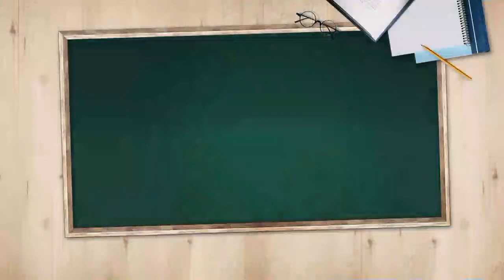[오늘의 키워드] 한은 금통위원 “완화적 통화 정책이 불평등 심화 주장도”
◇ 한국은행의 경고

- 한은 금통위, 지난달 첫 회의서 양극화 심화 우려
- '부익부 빈익빈' 악화…취약계층 재정지원 집중 필요
- 한은 금통위 "미 연준, 선별적 재정정책 견지"
- 최근 개인 주식투자 폭증…일부 계층에 집중 분석
- 실물경제 회복에 비해 자산가격 빠른 상승 현상
- 금통위원 "완화적 통화정책, 불평등 심화 주장도"